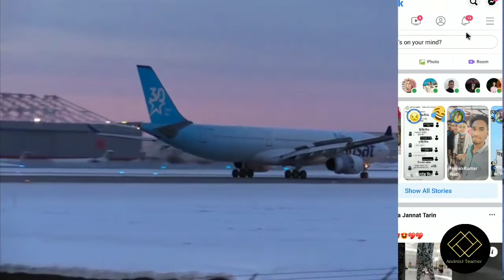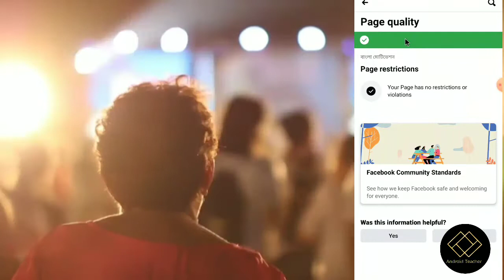ফেসবুক পেজে লাইক আসেনা কেন | কিভাবে ফেসবুক পেজ প্রমোট করবেন | How to make a Facebook page viral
ফেসবুক পেজে লাইক অাসেনা কেন || কিভাবে ফেসবুক পেজ প্রমোট করবেন || How to make a Facebook page viral |

Dear friends, in this video I have shown you how to promote your Facebook page.